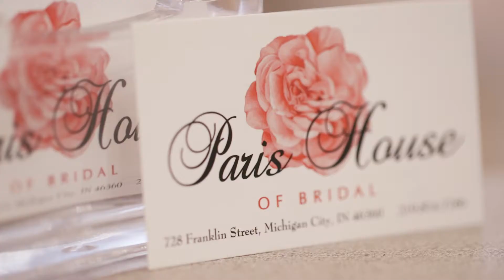Featured Shopping: Paris House of Bridal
Paris House of Bridal in Michigan City, Indiana offers beautiful wedding and formal wear with a personal touch. They understand that your wedding gown is one of the most emotionally important garments you'll ever wear, and they want to help you find just the right dress for you. They also do custom work.